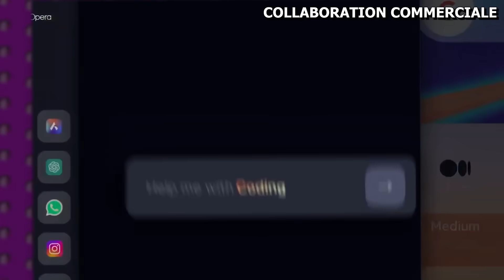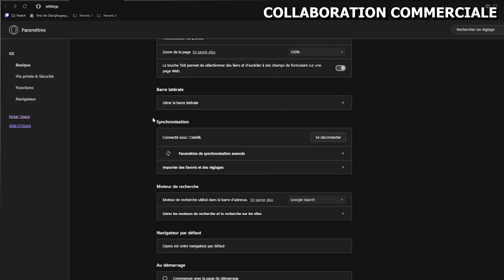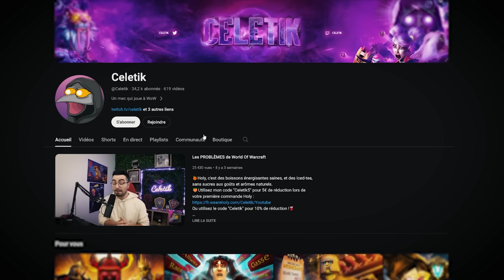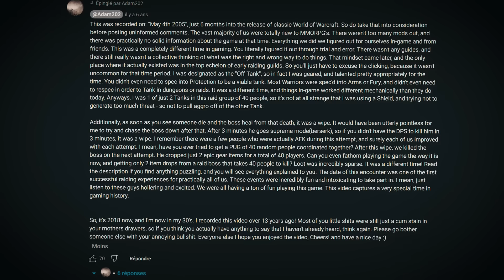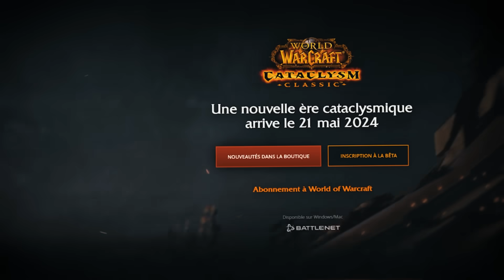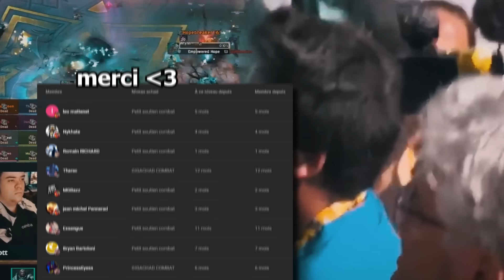Les Fins De Combats INATTENDUES de World Of Warcraft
🚀Passez à la vitesse supérieur gratuitement et facilement avec le navigateur Opera GX, qui est fait pour vous

Avez-vous déjà été si proche de DOWN un boss... mais que ça bloque au dernier point de vie ?

🍑Utilisez mon code "Celetik5" pour 5€ de réduction lors de votre première commande Holy

Timecode des chapitres
00:00 Intro
00:43 Collaboration commerciale
02:35 Carpe Cervisi sur Ragnaros
04:24 Atra Incedo sur le Seigneur Kazzak
06:48 Burning Sensations sur Atramédès
08:04 Team Liquid sur Anduin Wrynn
09:39 Conclusion